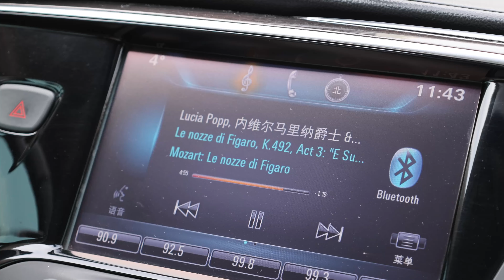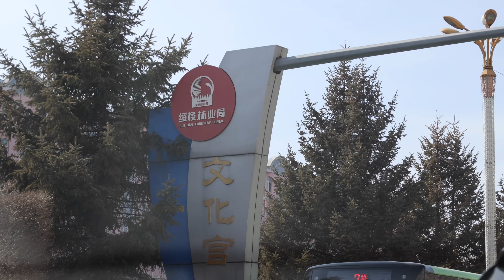Vlog1657做客绥棱｜绥棱初印象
应邀到绥棱做客，感受这个安安静静地小县城风情